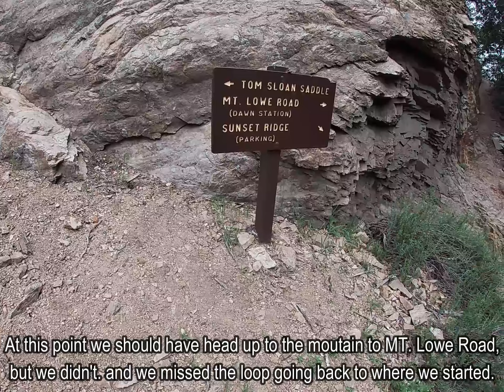Dawn Mine , one of the longest running gold mine in histories in all of the San Gabriel Mountains.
Hi, My name is Joel and this is my blog. my favorite thing to do is travel, and here in the U.S. i was able to do that by traveling to other states, see tourist location and i would say i am lucky enough that i could do it while i still can. there are lots of place in my bucket list i haven't been and hopefully sometimes in the future i will be able to visit this places.

So i hope you enjoy my little adventure, stay safe and god speed you all.

Location:
Dawn Mine has one of longest running Gold mine in Los Angeles California,  Although there are many other mines in nearby canyons, the Dawn is by far the most well known. In 1895 Bradford Peck staked a gold claim high up in Millard Canyon which he worked for seven years with marginal success. The mine was named after Dawn Ehrenfeld, little daughter of a friend from the Randsburg Mines.
In 1902 ownership changed hands and the claim was transferred to Michael T. Ryan, an experienced Australian miner who began a more intensive operation. Ryan tunneled deep into the west walls of the canyon, which returned a modest profit for several years. However carrying all of the ore out of the canyon was a problem, so he built a steep mule trail up to the Mt. Lowe Railway. Ryan's two mules, Jack and Jill, carried the ore up to the top where the Pacific Electric Company, operators of the Mt. Lowe Railway, built a little shelter known as Dawn Station. Then, via railway and incline, the ore was shipped to the valley for processing. After Ryan's death in 1929, the mine sat idle for several years.